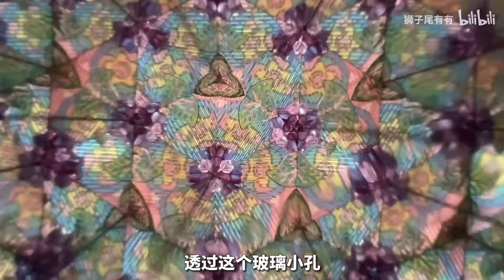这就是千元粉霜？上脸面如死灰当场火化！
视频中的产品：
Chanel 香奈儿粉霜 #12
LA Girl 高清粉底液 白色/哑光粉底液
仿真泥塑动物 蚊子
懒东西明盒 橘猫
KAKAO Friends x POPMART 太空系列盲盒 FRODO
小奥汀xPOPMART 万花筒联名礼盒*
PEETALAU2000 雪绒花系列发卡
尤目xSHUSHU/TONG 透明蝴蝶结耳夹
GEL 啫喱 泡泡耳夹/不规则耳钉
niko and… 鸭舌帽x2
PEETALAU2000 小花盆帽
山姆会员超市 澳洲肥牛卷